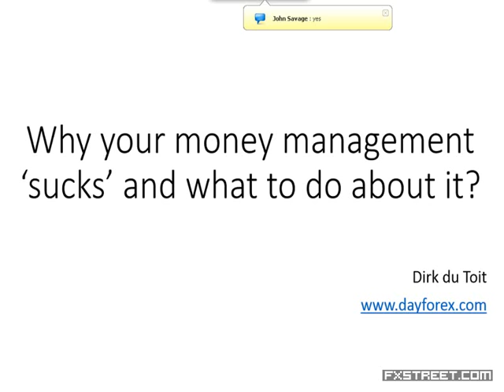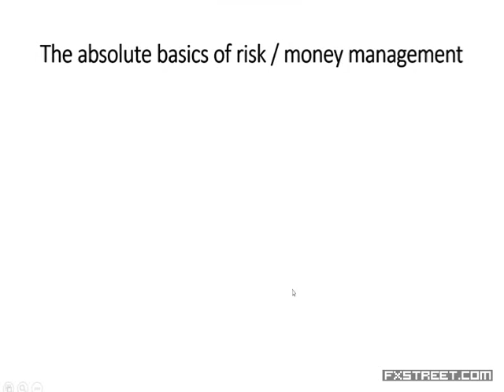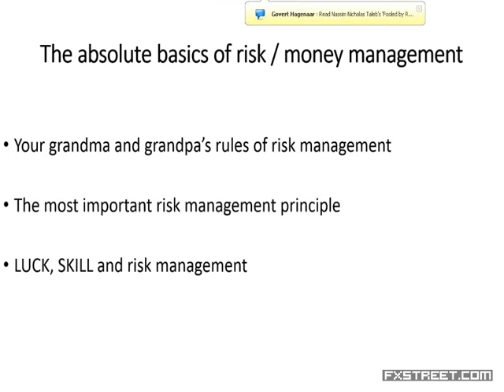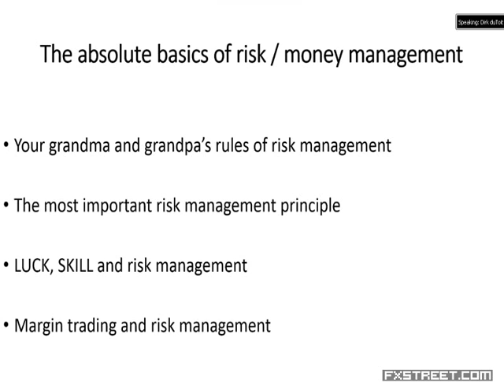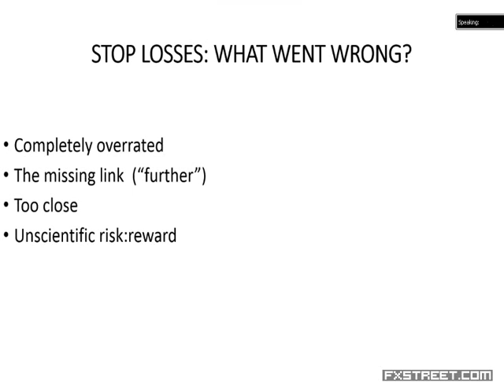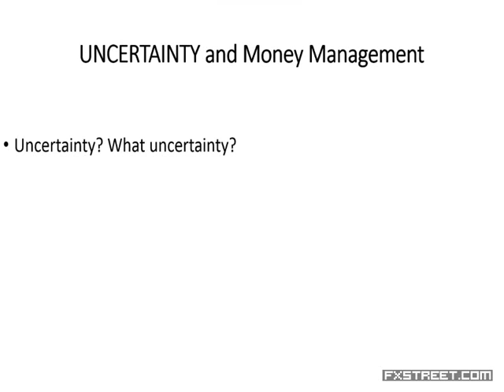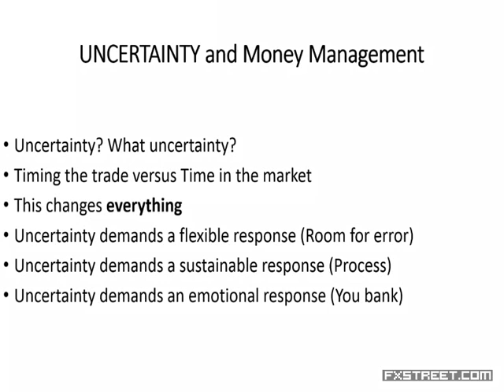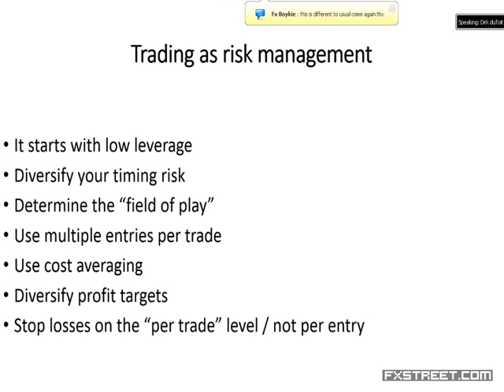Dirk Du Toit: One Day, One Topic: MONEY MANAGEMENT - Why your money management sucks and what to...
Date of issue: 19 November 2013. Speaker: Dirk Du Toit. Dirk Du Toît will cover the following: * The absolute basics of risk / money management * What went wrong with the good old stop further losses principle? * Money management under conditions of high uncertainty * The solution lies in an unexpected place - outside the box! Other webinars of our "One Day, One Topic" on Money Management on November 19th: - Dan Blystone: 12 GMT / 7 am EST: How to Handle your Capital - Steve Ruffley: 14 GMT / 9 am EST: Setting goals and risk reward ratios - Boris Schlossberg: 16 GMT / 12 pm EST: How to Think About Risk as a Day Trader - Dale Pinkert: 18 GMT / 1pm EST: Position Sizing for Market Noise